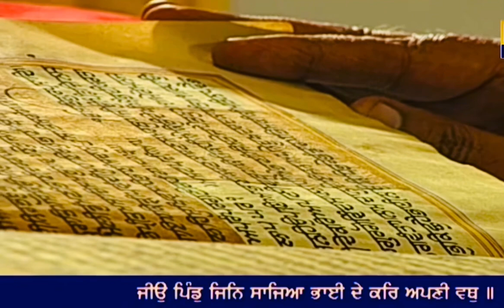22 October 2021 Morning Hukamnama Darbar Sahib || Harmandir Sahib || Golden Temple Amritsar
22 October 2021 Morning Hukamnama Darbar Sahib

22 October 2021 Today Hukamnama Sahib | Sri Darbar Sahib | Sri Amritsar Sahib sri Harmandir sahib

Today's Hukamnama

Today Mukhwak

hukamnama

Hukamnama sahib

hukamnama sahib

sgpc hukamnama

mukhwak

harmandir sahib

punjabi gurbani